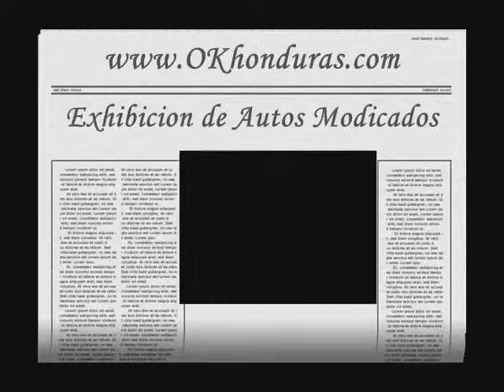Danli Exhibicion de Autos Modificados ALN-2.wmv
Video credo por la Compañia ALN-2 junto a la pagina web OKhonduras.com se trata de la presentacion de los autos modificados que se realizo en la Escuela Normal España ...